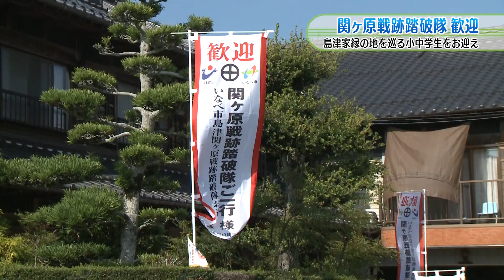関ヶ原戦跡踏破隊 歓迎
８月３日（金曜日）北勢町や藤原町の皆さんが、今年で５９回目となる関ヶ原戦跡踏破隊一行を歓迎しました。鹿児島県日置市を出発し、岐阜県から養老山地を越えてきた関ヶ原戦跡踏破隊。関ヶ原の戦いにおいて西軍の島津義弘軍が東軍の徳川家康本陣を敵中突破し、薩摩まで退却したルートを小中学生が実際に歩き、先祖の生き方や歴史を学ぶというものです。昼食場所となった宝林寺を出発した一行は、猛暑の中、この日の目的地、奥養老を目指して力強く歩みを進めていきました。いなべ市では、去年、北勢町の東貝野、畑毛、川原、藤原町の鼎地区の住民を中心に、いなべ市島津関ヶ原戦跡踏破隊お迎え隊実行委員会を結成し、山道の草刈りや道中に幟を立てるなどして準備を進めてきました。川原では、毎年休憩場所を提供しているお宅もあります。長年一行を迎えている松葉仁さんは、「先祖を大切にしようとする気持ちが素晴らしい。この経験を通して立派な大人に育ってほしい」と言葉を贈っていました。このほか、先代佐野幸雄さんのころから出迎えている佐野幸平さんのお宅でも、アイスや果物が振る舞われました。今回の隊長を務めた、飯牟禮総士くんは、いなべの皆さんの温かい応援がとても嬉しく大きな力になりました。必ず最後まで歩ききりたいです」と感謝の言葉を口にしていました。いなべ市島津関ヶ原戦跡踏破隊お迎え隊実行委員会の小寺日出見さんは、「長年に渡る先人達の交流を大切にし、今後もいなべらしく温かく応援していきたい」と話していました。